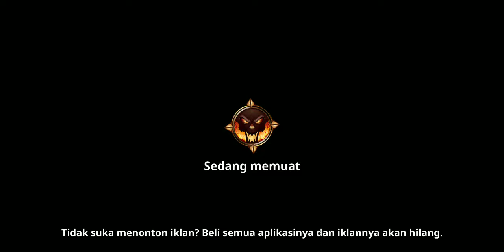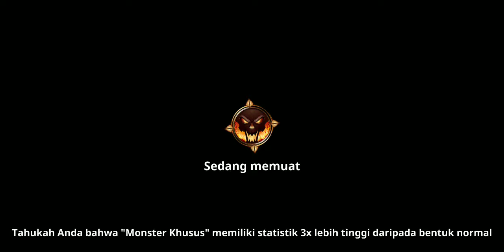membantai semua Hero di perang bayangan, thrall aja udah kuat banget, apalagi jaina